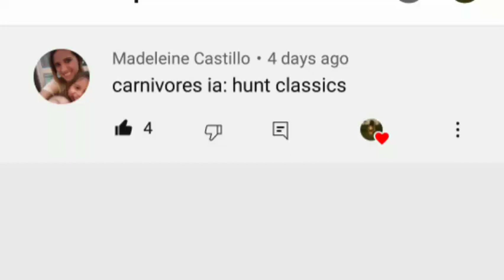Carnivores IA:Hunting Classics